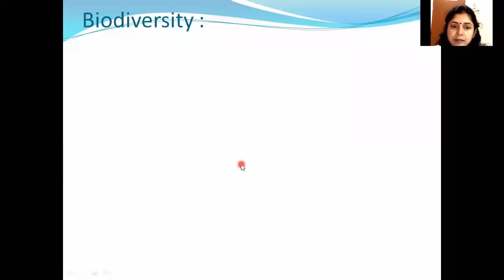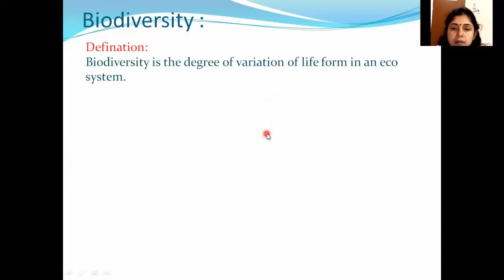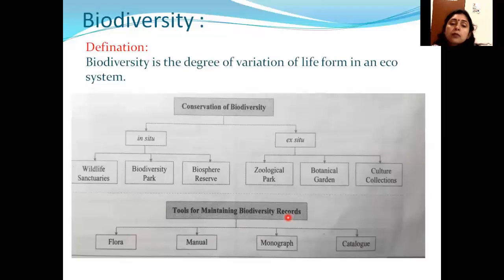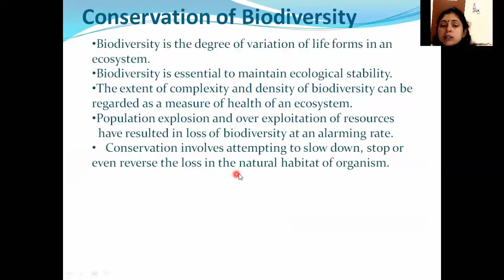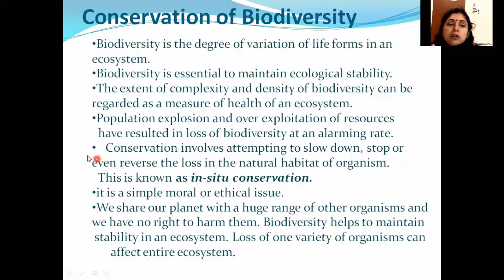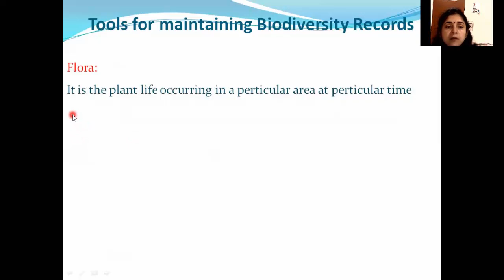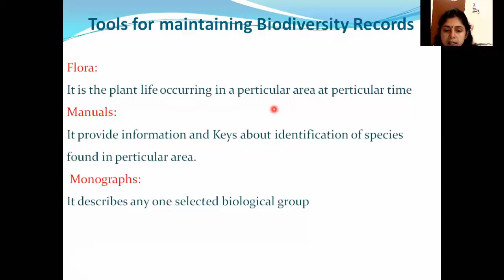11TH BIOLOGY, LIVING WORLD , BIODIVERSITY 4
BY
ARCHANA PATKI